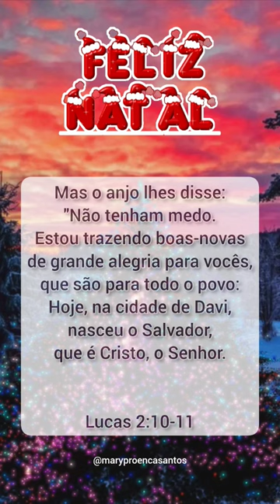O significado do Natal é Jesus. Feliz Natal!